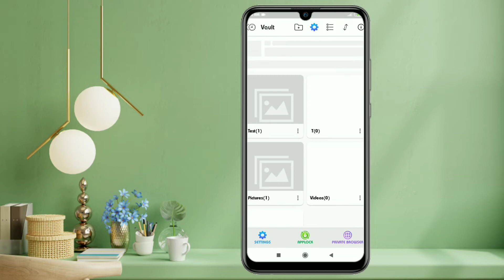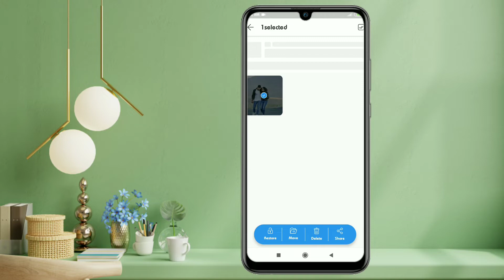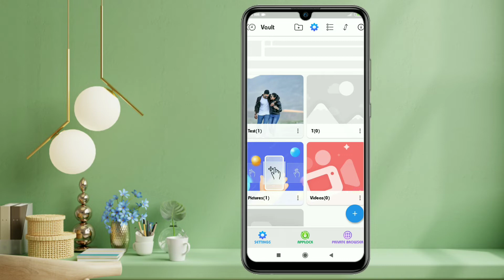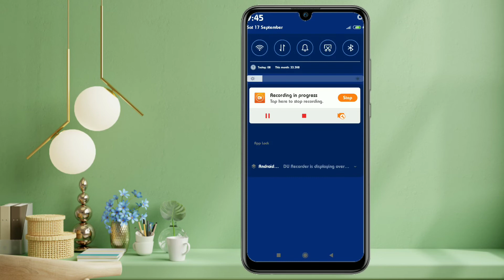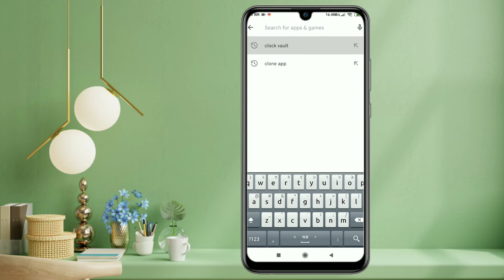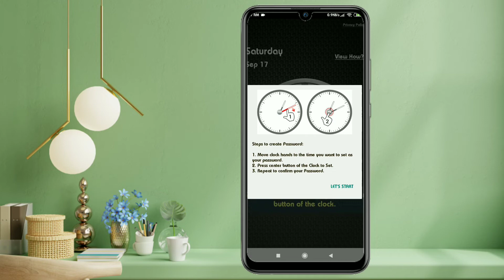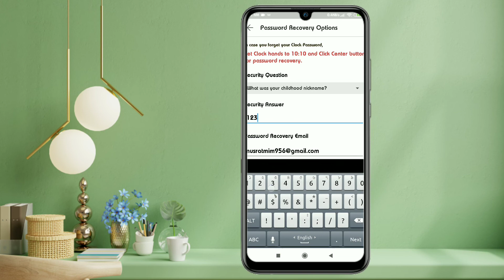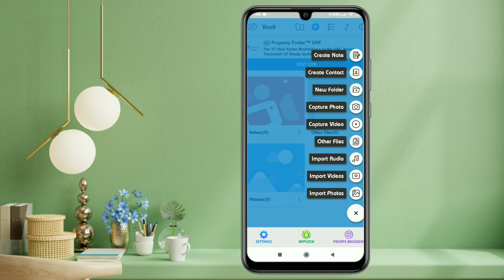How to use Clock Vault app in 2022 | Best Photos Videos Hider app in 2022